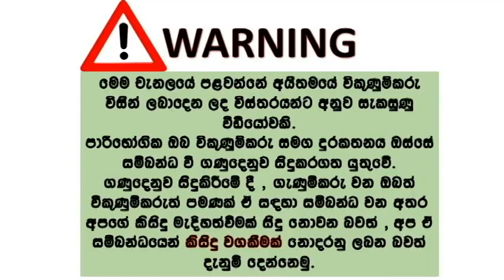vehicle for sale in srilanka| Vahana sale srilanka | ikman lk wahana